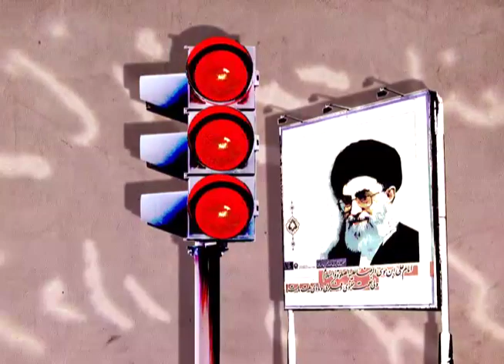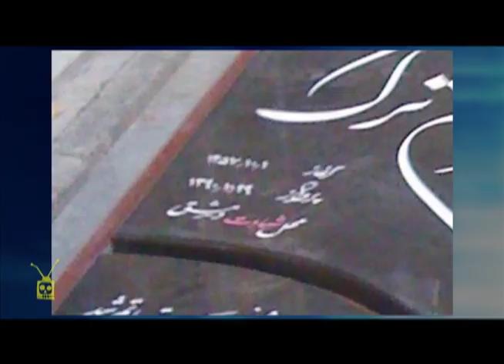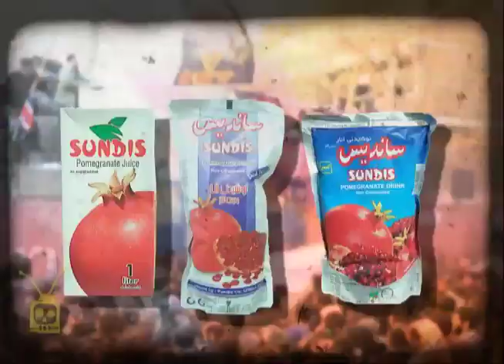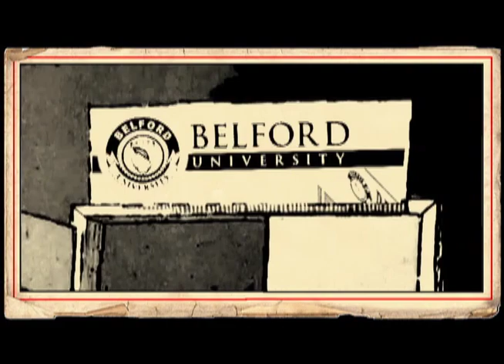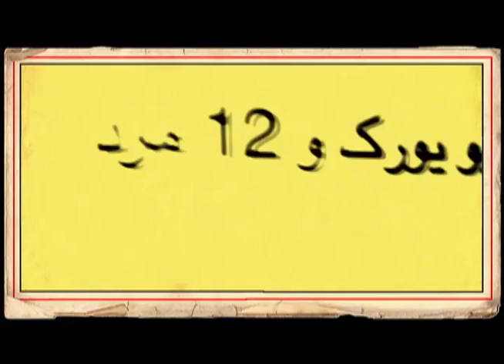OnTen 16 Sep 21